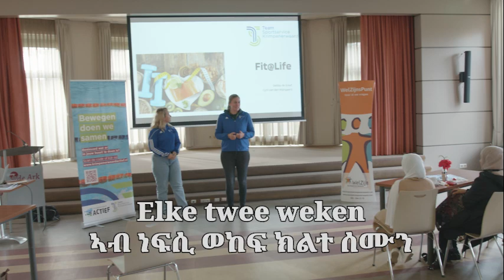KIC vrouwen Tghrinya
KIC  vrouwengroep is er voor jou! Hier de uitleg in Tghrinya